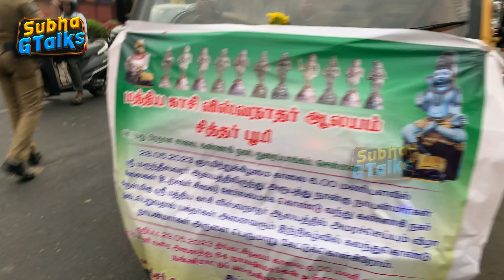PART - 1 Latest 64வது நாயன்மார், Chennaiyil ஒரு மத்திய காசி விசுவநாதர் கோயில்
You Tube Video link for Part -2

The Nayanars were a group of 63 Tamil Hindu saints living during the 6th to 8th centuries CE who were devoted to the Hindu god Shiva.
The  Nayanmars  were from TN who belonged to different caste & occupation. Out of 63 Nayanmars, 17 were Brahmins, 4 were kshatriyas, remaining all were vaishyas/sudras/dalits.

India is a land of rich cultural heritage, and its temples are a testament to the country's deep spiritual roots. Here are a few ways you can appreciate the temples and culture of India:
Visit the temples: India has some of the most beautiful temples in the world, each with its unique architecture, history, and significance. Take the time to visit the temples and learn about their stories.
Learn about the mythology: Hindu mythology is filled with fascinating stories and characters. Take the time to read about the different deities and their significance.
Attend a puja: Puja is a form of worship in Hinduism, and it involves offering prayers, flowers, and food to the deities.
Passing on cultural heritage to the next generation is an important way to preserve and celebrate our traditions and history.
Share stories and legends,
Celebrate festivals and holidays,
Teach traditional arts and crafts,
Visit cultural sites,
Encourage language learning.